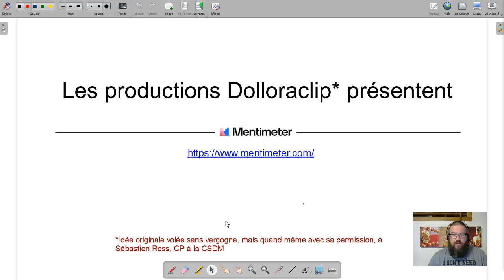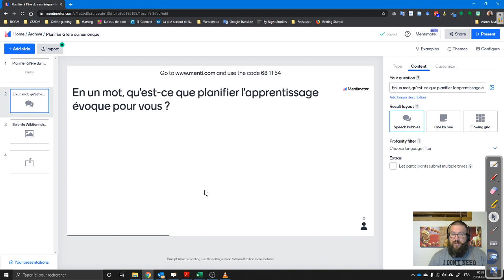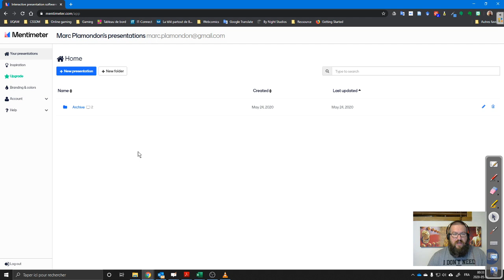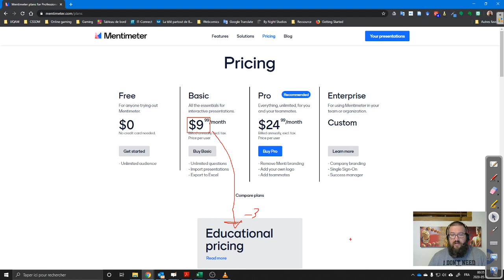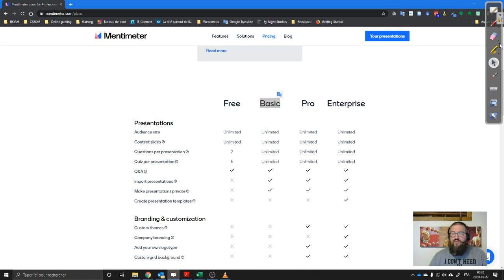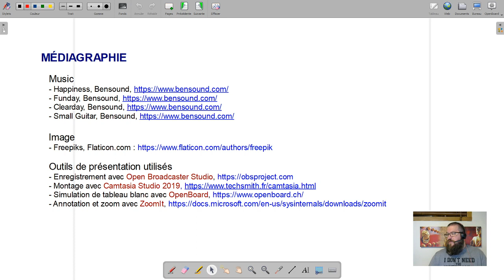Dolloraclip - Mentimeter 1/2 - Description et choix du plan